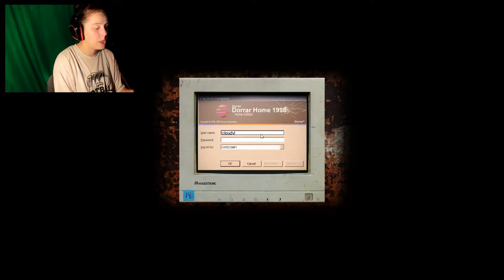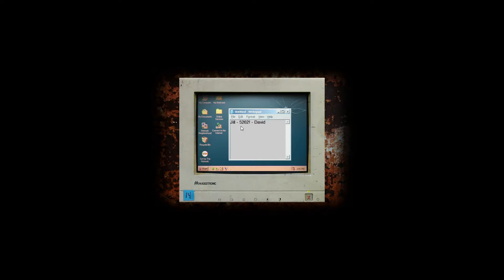FEAR OF CRY | CryofFear pt. 2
Vine: skylow